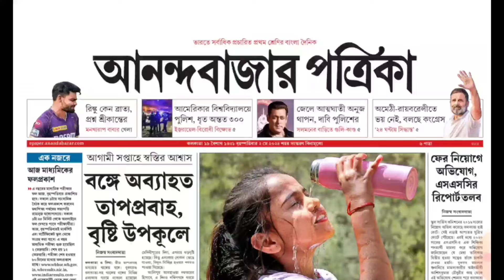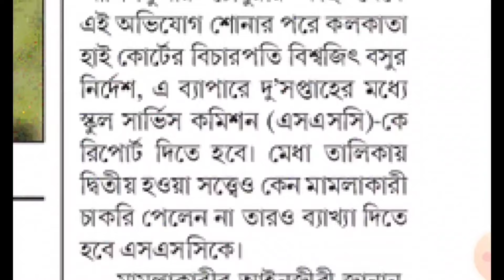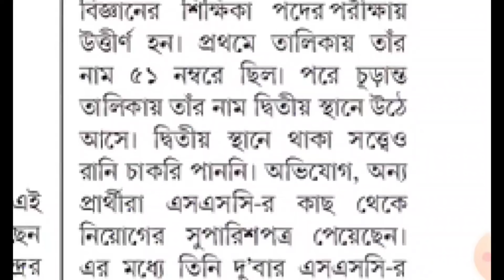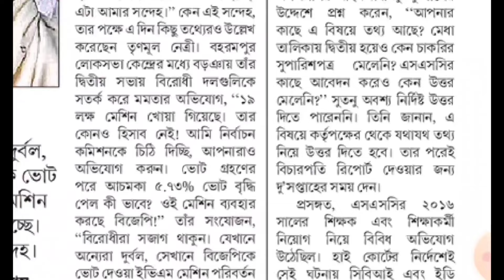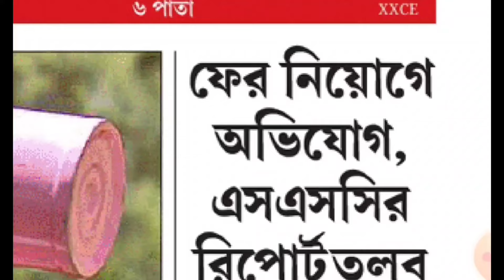এসএসসি তালিকায় দ্বিতীয় তবুও চাকরীহারা কেনো?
2023 primary tet result date
12 tenses in english grammar with examples